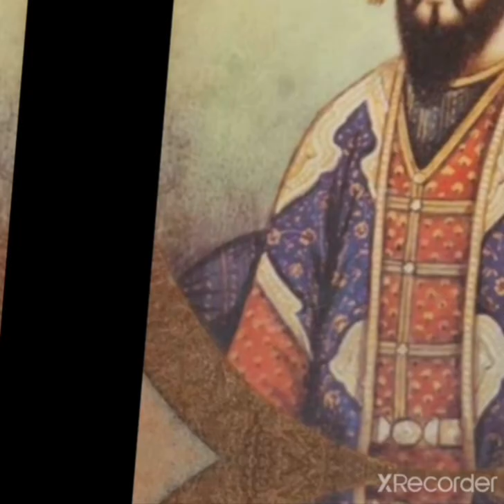Mughal ruler v/s indian ruler //CRICKET CREATION